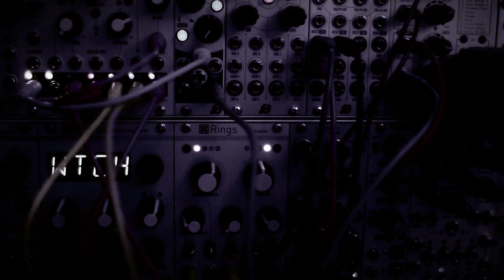The Marbled Halls of Rings Iteritas (a modular duet)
Here we have the Noise Engineering Loquelic Iteritas being processed through Mutable Instruments Rings. Marbles is sequencing the pitch of both modules in unison, and its also modulating the Brightness and Damping controls on Rings. We have in addition to this a Xaoc Tirana II sequencer sending a second pitch CV signal to Loquelic Iteritas's second pitch input, to create a more varied timbre. The output from Rings is then sent to a TipTop Audio z5000 DSP through a rather wet Room Reverb. Additional modulation for both Rings and LI from Xaoc Devices Batumi. The bass sound is me playing along with Marbles on my Moog Mother 32, adjusting parameters by hand.